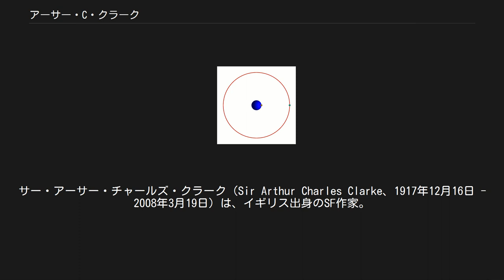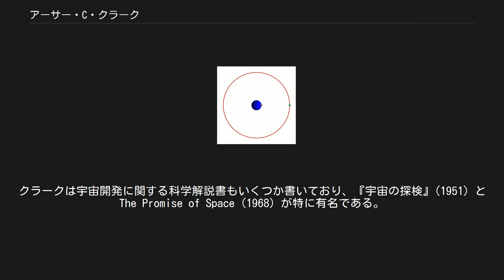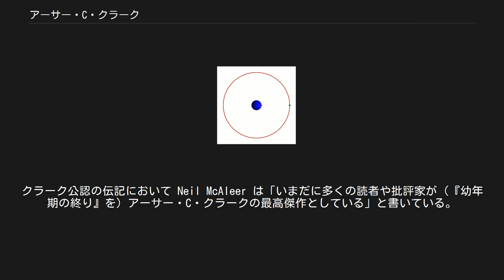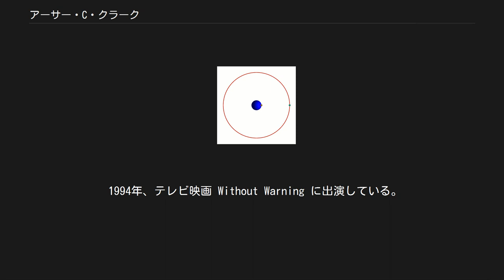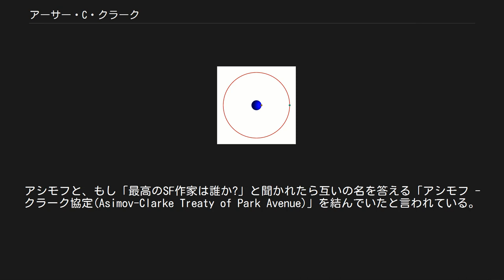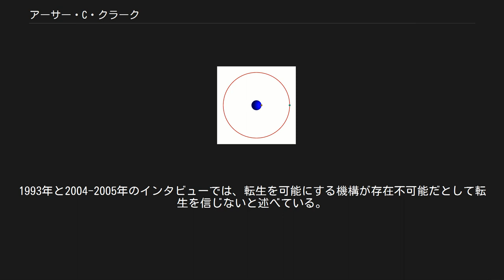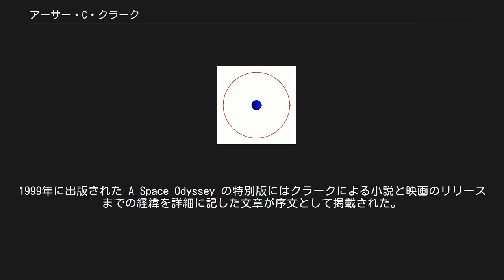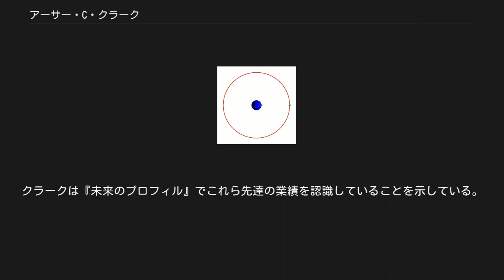アーサー・C・クラーク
サー・アーサー・チャールズ・クラーク（Sir Arthur Charles Clarke、1917年12月16日 - 2008年3月19日）は、イギリス出身のSF作家。
20世紀を代表するSF作家の一人であり、科学解説者としても知られている。
 1950年代から1970年代にはロバート・A・ハインライン、アイザック・アシモフと並んでビッグ・スリーと称されるSF界の大御所として活躍した。
他の2人がエンターテイメント、SF叙事詩を志向したのに対して、クラークは豊富な科学的知識に裏打ちされた近未来を舞台にしたリアルなハードSF作品群と仏教思想に共鳴した「人類の宇宙的進化」を壮大に描く作品群とに特色がある。
代表作は『幼年期の終わり』、『2001年宇宙の旅』。
作品のほとんどが邦訳されている。
短編では「太陽系最後の日」や「星」などが有名。
SF以外の小説はイギリス空軍時代の体験を基にした1963年の Glide Path（日本語未訳）の一作のみ。
 第2次世界大戦中、イギリス空軍にて、空軍少尉兼レーダー技師を務めた。
 1945年には人工衛星による通信システムを提案した。
 1946年、ロンドンのキングス・カレッジ卒業（物理学、数学専攻）。
 1946年から1947年まで英国惑星間協会の会長を務め、1951年から1953年にも再び会長を務めた。
 1956年、スリランカ（当時セイロン）に移住したが、これはスキューバ・ダイビング好きが高じたのが主な理由であり、死去するまでほとんどの期間をそこで過ごした。
『スリランカから世界を眺めて』というスリランカでの暮らしに触れたエッセイ集もある。
晩年まで小説を執筆した。
1998年エリザベス2世女王よりナイトの称号を授与され、2005年にはスリランカの文民向けの最高の勲章 Sri Lankabhimanya を授与された。
 メンサ（入会条件を上位2%のIQを有する者に限定した国際的な団体）の会員だった。
 1917年12月16日に、サマセット州マインヘッドにて生まれる。
少年時代は天体観測を趣味とし、アスタウンディングなどのパルプ誌をはじめとしたSF小説に熱中していた。
1934年に英国惑星間協会へ入会し、活発に活動する（1946年には会長になった）。
1936年にグラマースクールを卒業した後は公務員（教育委員会の年金部門の監査役）として働いていた。
 第二次世界大戦中にはイギリス空軍の将校として電波探知法、レーダーの開発に取り組み、教官も務める。
レーダーによる早期警戒システム構築に関わり、このシステムがバトル・オブ・ブリテンでの勝利に寄与した。
戦時中に特に力を入れたのは着陸誘導管制 (GCA) 用レーダーの開発であり、半自伝的小説 Glide Path に描かれている。
戦争中にGCAが広く実用化されることはなかったが、その後の開発によって1948年から1949年のベルリン封鎖では大いに活用された。
軍での階級は当初伍長だったが、1943年5月27日には空軍少尉（技術部門）となっている。
さらに1943年11月27日には中尉に昇格している。
復員時には大尉だった。
戦後、ロンドン大学のキングス・カレッジに入学し、物理学と数学を専攻する。
一時、大蔵省に勤めるがすぐに退職。
 静止衛星の概念そのものはクラークの発明ではないが、人工衛星による無線通信の中継（リレー）というアイデアはクラークのものである。
1945年にそのアイデアを論文にし、英国惑星間協会の主要メンバーに見せた。
その論文を改稿したものを同年10月に科学雑誌“Wireless World”へ寄稿し、現在、通信の基幹となっている衛星通信の構想を初めて科学的に示したとされる。
1946年から1947年にかけて英国惑星間協会の会長を務め、さらに1951年から1953年にかけても同職を務めた。
クラークは宇宙開発に関する科学解説書もいくつか書いており、『宇宙の探検』(1951) と The Promise of Space (1968) が特に有名である。
静止衛星による通信網という彼のアイデアを讃え、国際天文学連合は静止軌道の公式な別名として「クラーク軌道」という名前を与えている。
 1953年...